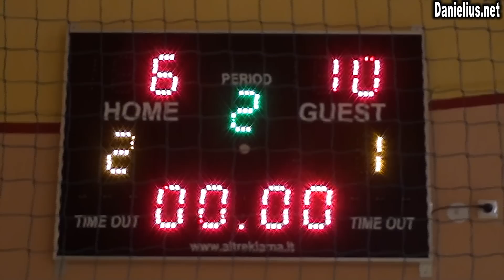Daugų salės futbolo lyga 2013 02 12